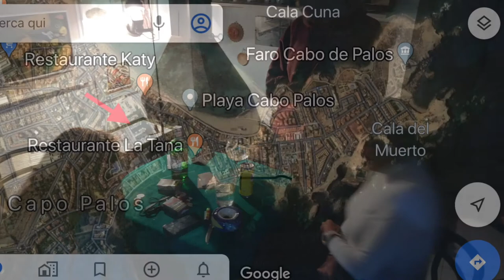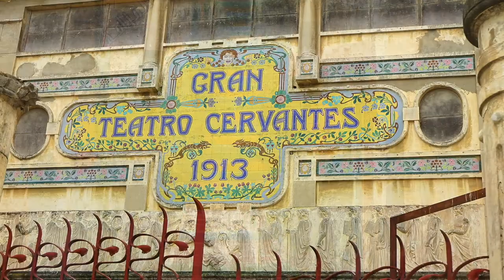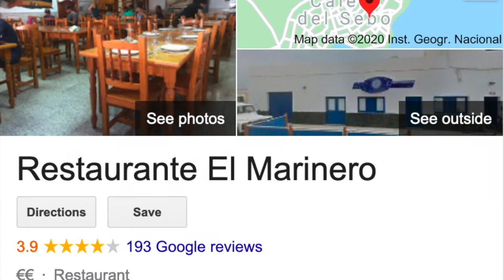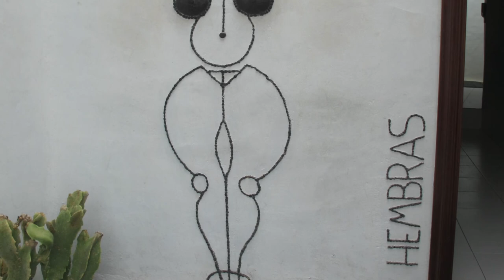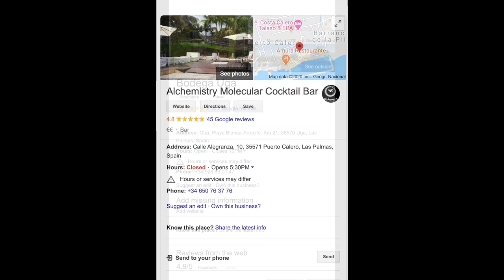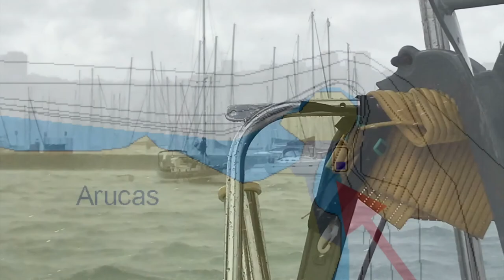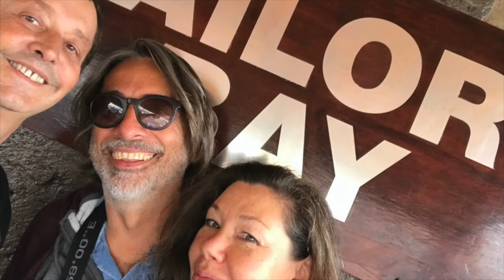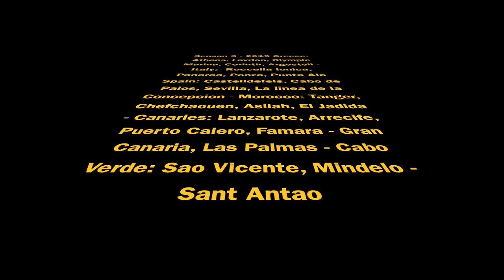SAILING AFRICA - SAILING ITALIAN STYLE SEASON 3 - 2019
From Casteldefells to Mindelo and a crossing from Athens to Punta Ala. Many miles more fun